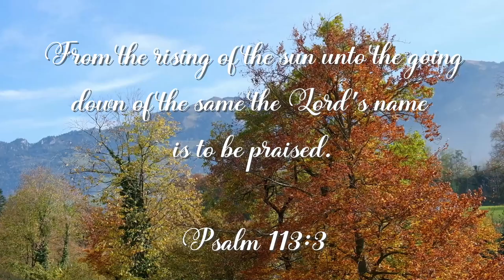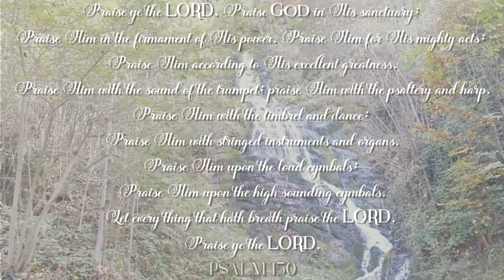NEW! A Song Of Praise - Psalm 113 - Les Filles Official Video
Another song to praise the Lord for His miracles! It was indeed a day of miracles when we recorded this song, for the weather was so gloomy, but He gave us a beautiful blue sky to film it. May you too be abundantly blessed as you praise Him, for He is so worthy of praise! AMEN!

A SONG OF PRAISE
(Psalm 113)

Unto the going down of the same
The LORD’s name is to be praised

The LORD is high above all nations
And His glory above the heavens
Who is like unto the LORD our GOD
Who dwells on high

Praise O you servants of the LORD
From this time forth and forevermore